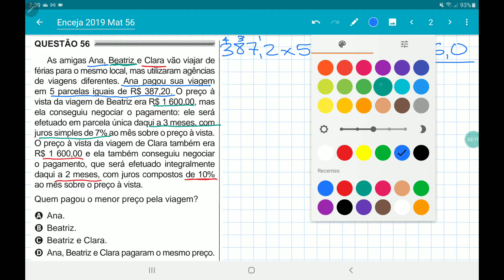ENCCEJA 2019 questão 56, prestação, juros simples, e juros compostos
as amigas Ana, Beatriz e Clara vão viajar de férias para o mesmo local, mas utilizaram agências de viagens diferentes. Ana pagou sua viagem em 5 parcelas iguais de R$ 387,20. O preço à vista da viagem de Beatriz era R$ 1 600,00, mas
ela conseguiu negociar o pagamento: ele será
efetuado em parcela única daqui a 3 meses, com
juros simples de 7% ao mês sobre o preço à vista.
O preço à vista da viagem de Clara também era
R$ 1 600,00 e ela também conseguiu negociar
o pagamento, que será efetuado integralmente
daqui a 2 meses, com juros compostos de 10%
ao mês sobre o preço à vista.
Quem pagou o menor preço pela viagem?